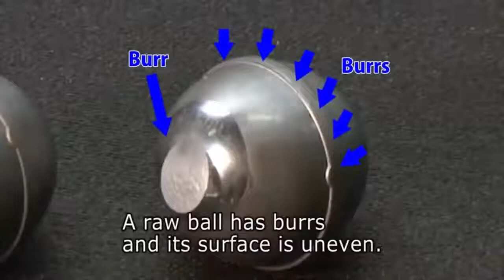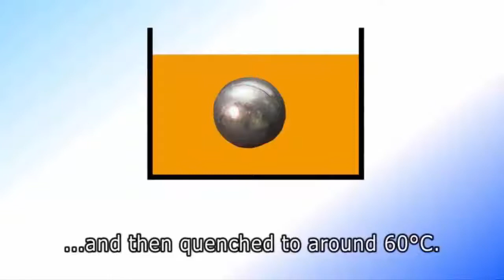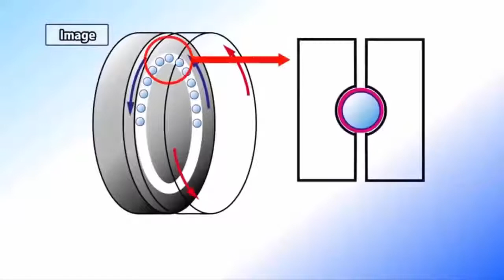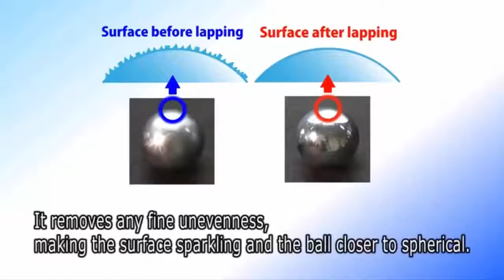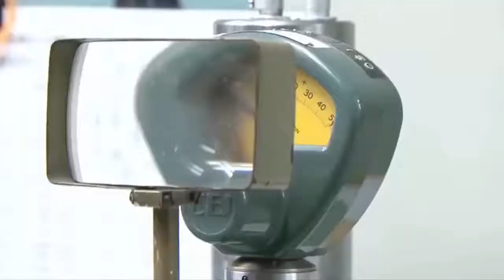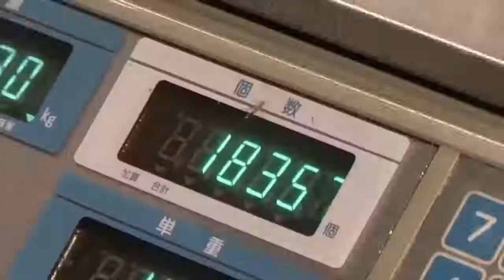Produce/Making of Ball Bearing, 1000 steel balls in 1 minute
Produce/Making of Ball Bearing, an 1000 steel balls in 1 minute